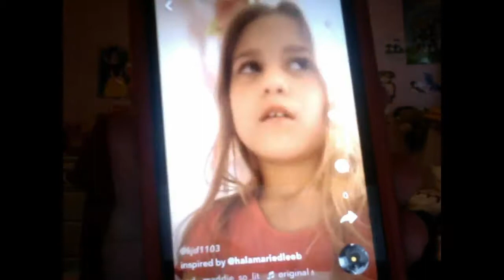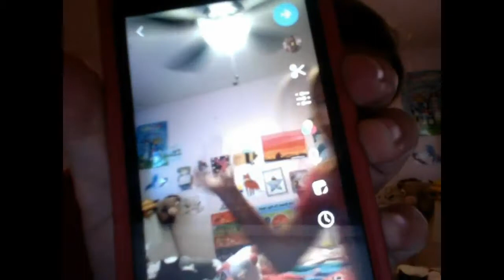Recreating my musicl.lys